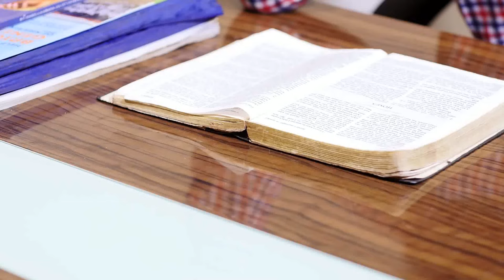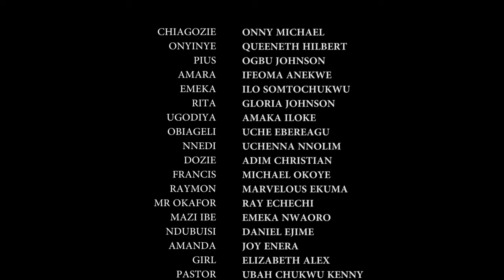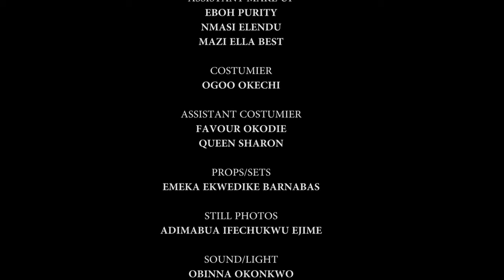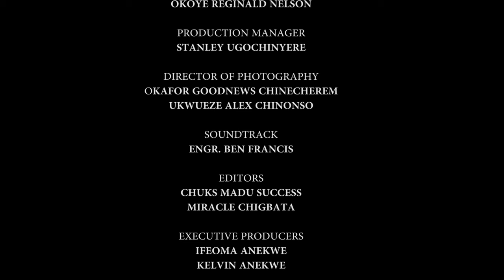I Beg You To Watch And See What The Prayers Of This Little Girl In The Wilderness Did To Evil2-MOVIE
Obiageli is refusing the let her co-wife be. The trouble she gives has everyone worried if there will ever be a change.

FirstClassTV#nigerianmovies#CANADA#JAMAICA#USA#UK#TRINIDADANDTOBAGO#africannigerianlatestmovies#ruthkadiri247#mauricesamtv